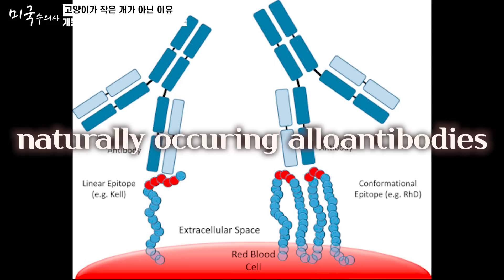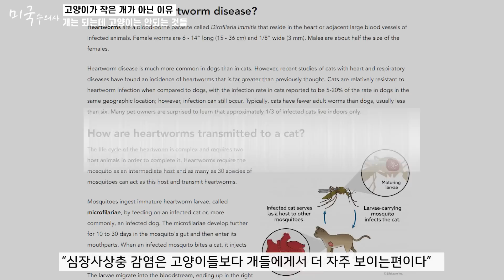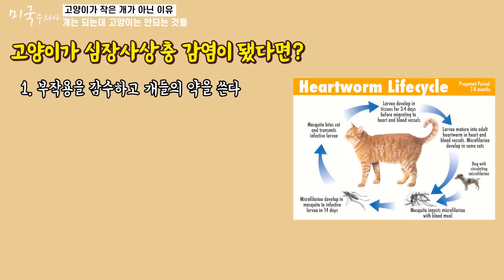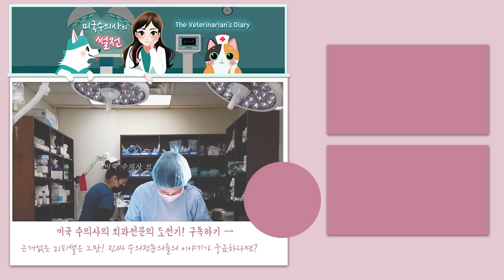강아지는 해도 되는데 고양이는 안되는것들 ㅣ 고양이는 심장사상충 예방이 필요 없다고? 누가 그래?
고양이는 작은 개가 아니다, 라는 말이 있습니다.
고양이와 강아지는 굉장히 비슷하면서도, 수의학적으로는 다른 점이 많은데요. 대부분 고양이들에게 해도 되는 것은 개들한테 해도 되지만, 고양이와 개의 수혈부터 심장사상충까지, 개들한테 할 수 있어도 고양이에게는 못하는 것들이 굉장히 많답니다.  "개들과 달리 고양이는 심장사상충에 안걸리니 약을 먹일 필요가 없다" 과연 사실일까요?